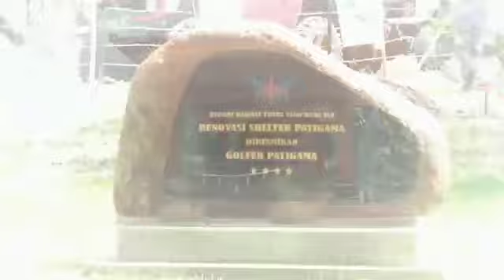Danlanud Adisutjipto Hadiri Peresmian Shelter Hole 15 Patigama Golf Adisutjipto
Yogyakarta, Lanud Adisutjipto. Komandan Lanud Adisutjipto Marsma TNI Azhar Aditama D menghadiri kegiatan peresmian_shelter_ _Hole_ 15 Patigama (Alumni Akademi Angkatan Udara tahun 1988) di lapangan golf Adisutjipto, Yogyakarta, Rabu (27/7/2022).

Kasau Marsekal TNI Fadjar Prasetyo, S.E., M.P.P., C.S.F.A. dalam sambutannya mengucapkan terimakasih yang sebesar-besarnya kepada para donatur atas partisipasi dalam pembangunan renovasi _shelter_ _Hole_ 15 Patigama.

"Saya berharap _shelter_ ini dapat memperindah padang golf Adisutjipto ini dan menjadi kenang-kenangan _lifting_ Patigama," ujar Kasau.

Dibagian lain dalam sambutannya Kasau mengharapkan kepada seluruh pihak agar ikut merawat _shelter_ golf ini.

Pada kesempatan tersebut juga dilaksanakan penanaman pohon alpukat aligator oleh Kasau dan Wakasau serta penyerahan sembako dari Patigama (Alumni Akademi Angkatan Udara tahun 1988)
kepada karyawan padang golf Adisutjipto.

Selain meresmikan _shelter_ _Hole_ 15 Patigama, Kasau beserta para mantan Kasau, dan para Purnawirawan Pati TNI AU serta para Wisudawan Purna Pati melaksanakan kegiatan golf bersama. Adapun acara tersebut ditandai dengan pemukulan bola pertama ( _Shotgun_ ) oleh Marsekal TNI (Purn) Joko Suyanto dan Marsekal TNI (Purn) Yuyu Sutisna.